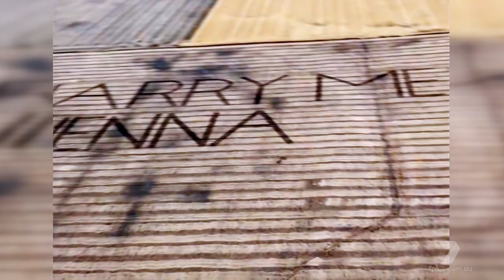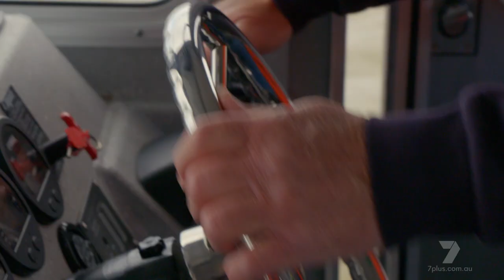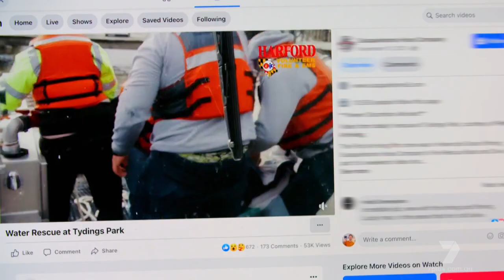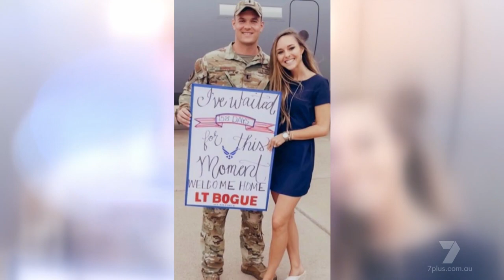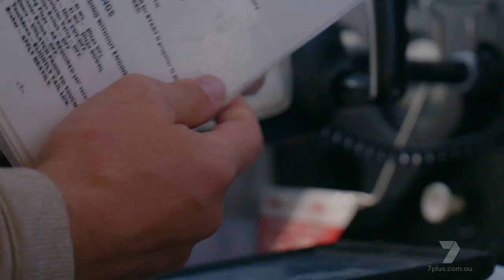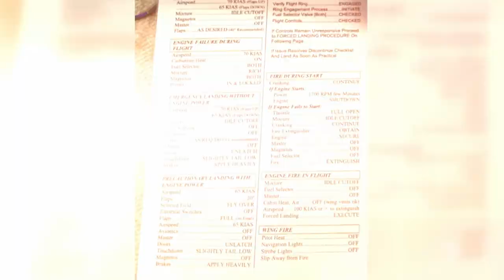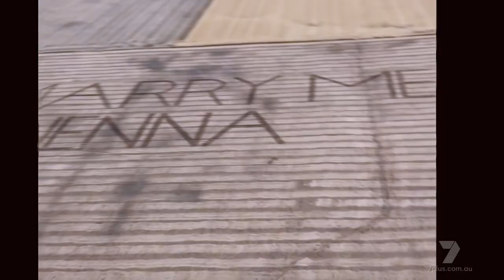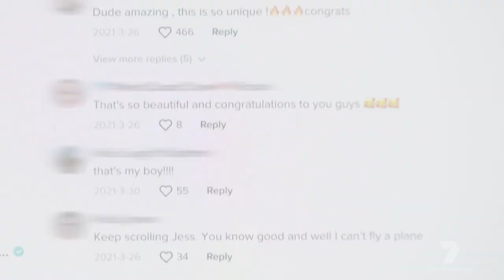Unbelievable Moments Caught on Camera - S07E02